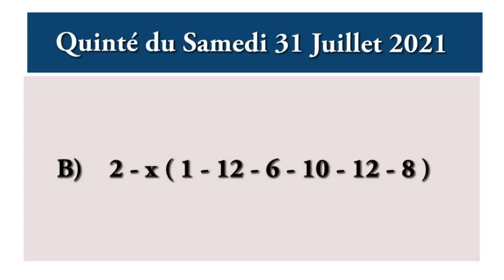pronostic quinté du jour - samedi 31 juillet 2021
pronostic pmu quinté+ du jour samedi 31 juillet 2021 Enghien. Une course qui aura lieu sur l’hippodrome de Enghien 2150 mètres, Trot attelé, Corde à gauche.

Pour 7 à 10 ans inclus, n'ayant pas gagné 232.000.

gros tocards,
Quinté bases,
simple gagnant placé,
la surprise,
quarté, quinté,
multi en 7,
2 sur 4,